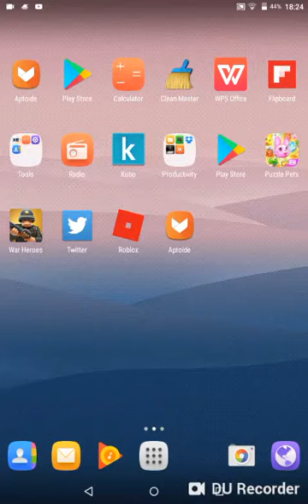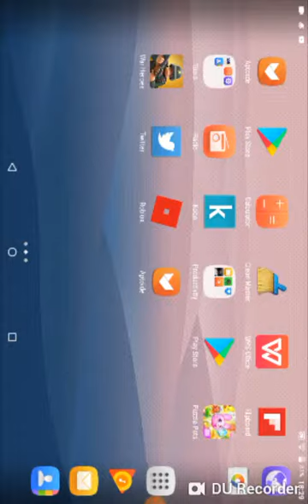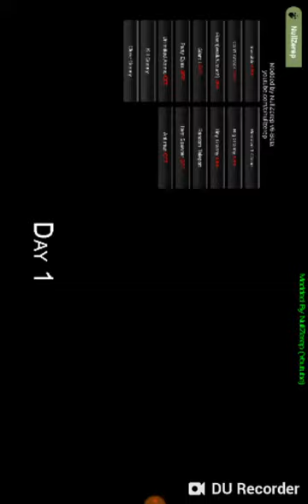21 August 2018